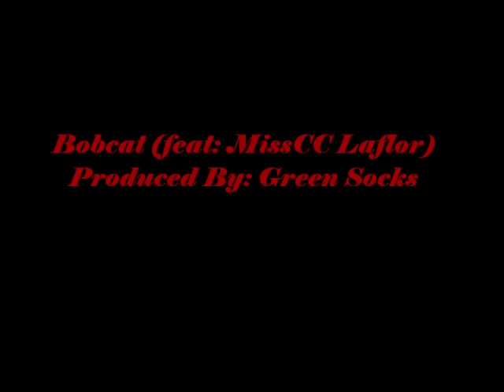PLEASE STAY by: Bobcat (Featuring: MissCC LaFlor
Bobcat & MissCC LaFlor put together the perfect duo on this one!! This is for the ladies!! Fellas, y'all are gonna be feelin' it too! Last but not least, another amazing track produced by Green Socks, for EZB Productions. Please share, if y'all are feeling it! Thanks for all the love and support! -Shay Swords- aka "BUCK50"